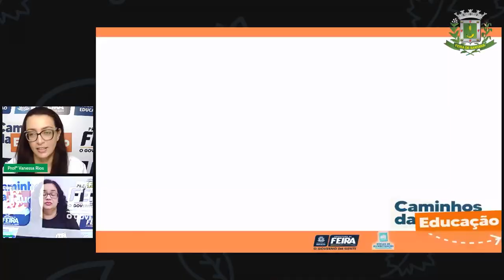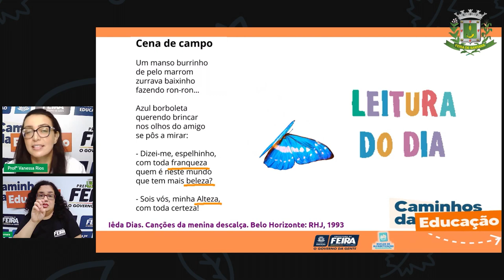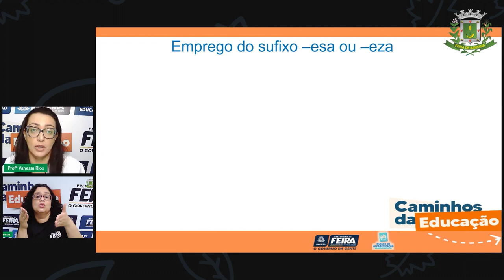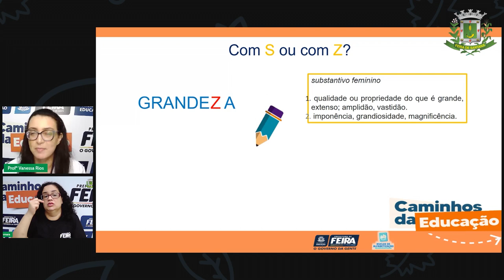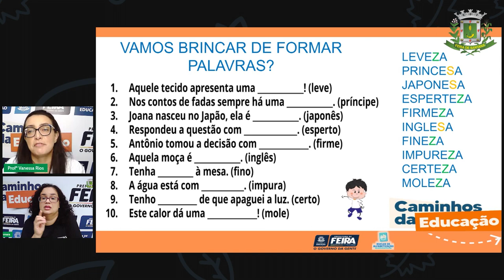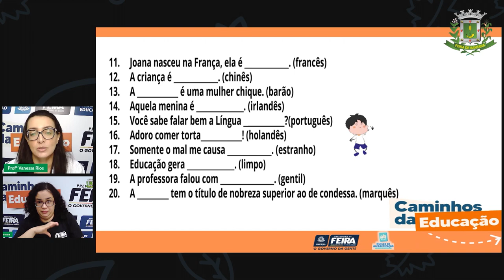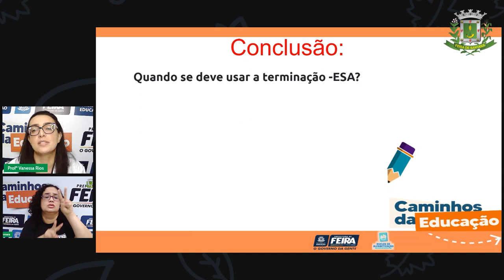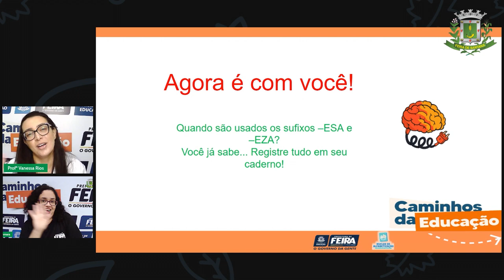Aula 51 5ºANO Profª Vanessa Rios Linguagens Emprego do sufixo 'esa' ou 'eza' Parte 2